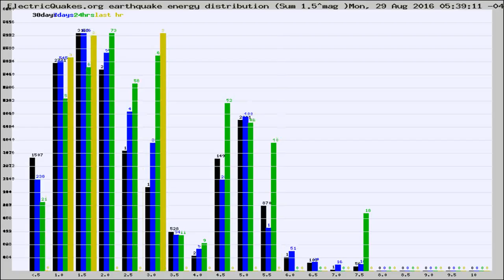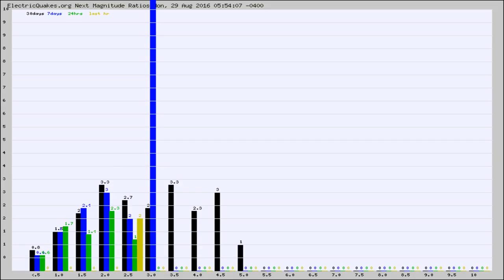Todays_Hourly_World_Earthquake_Statistics_from_ElectricQuakes.org_08-29-16+06:02:01